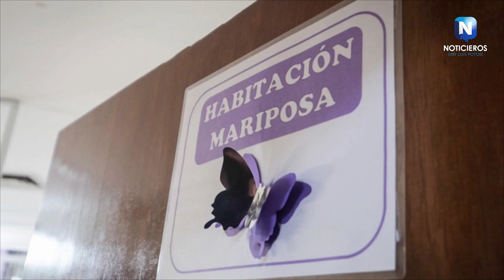CONGRESO DEL ESTADO APRUEBA INICIATIVA CODIGO MARIPOSA